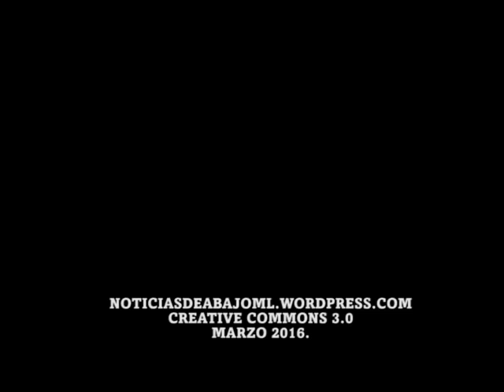Foro Historia del Auditorio Che Guevara - ALFREDO VELARDE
Foro Historia del Auditorio Che Guevara
Profesor de Economia en la UNAM y ex asesor del CGH UNAM ALFREDO VELARDE